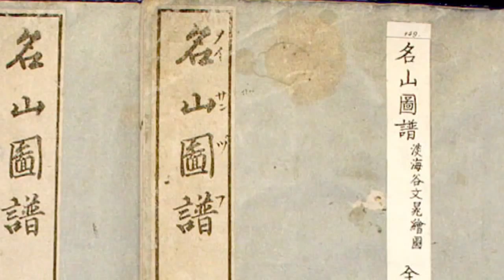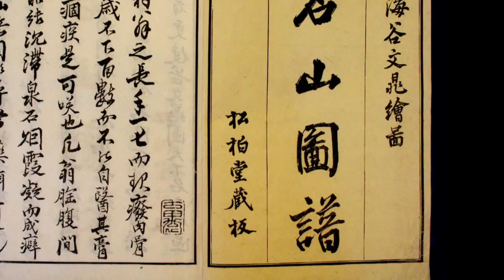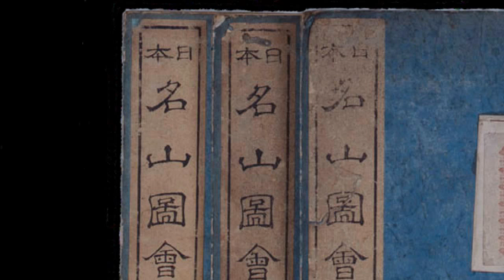遥かなる安らぎの山「恵山」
2015年8月例会小野進会員作品